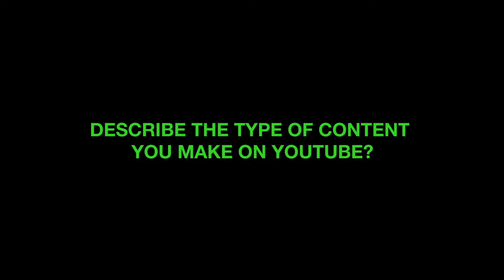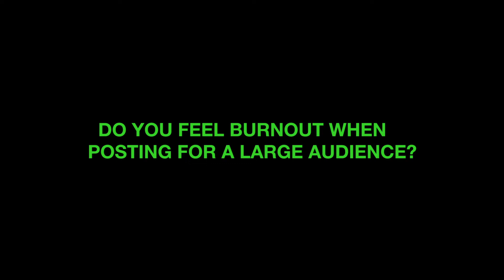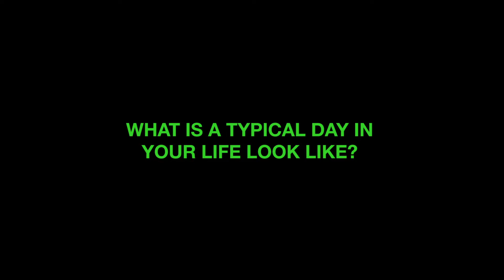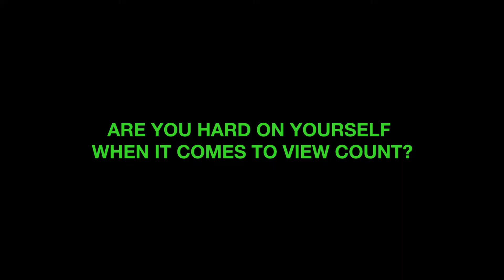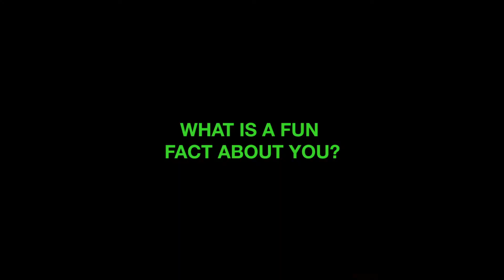How To Build A Viral ASMR Channel With Gracie Kate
Who is Gracie Kate?

Gracie Kate is a prominent member of the ASMR community, despite being 16 years old. Her videos relax viewers by whispering about subjects such as makeup, slime, and various other topics that happen in her life. She originally started her channel because it helped her with cope with anxiety.

What is The Green Room?
The Green Room is the biggest collection of talent and creative knowledge.

Founded in 2019, The Green Room is a unique media company founded by Jade Darmawangsa and powered by Personal Brand Journey.